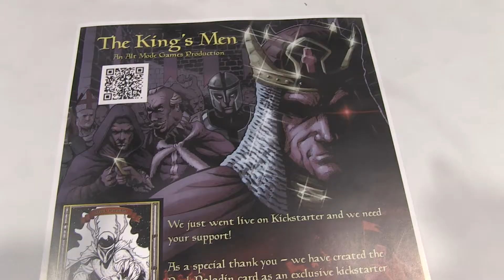Alt Mode Games - Wondercon 2015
Wondercon 2015. IdeateTV host Frances Tang interviews Alex Van Vloten, the CEO of Alt Mode Games. Frances finds out what inspired Alex to get into the tabletop gaming world and learns to play the upcoming game by Alex "The King's Men."